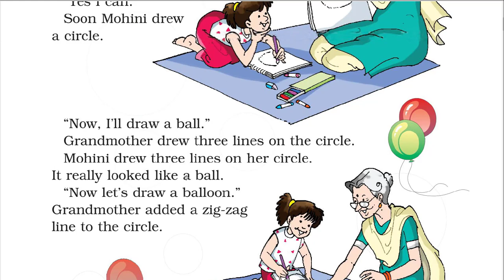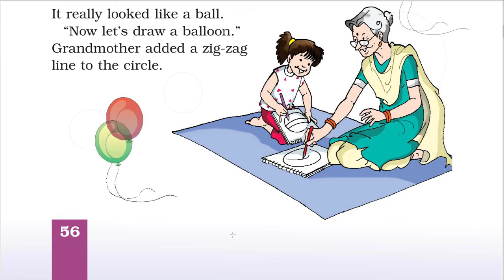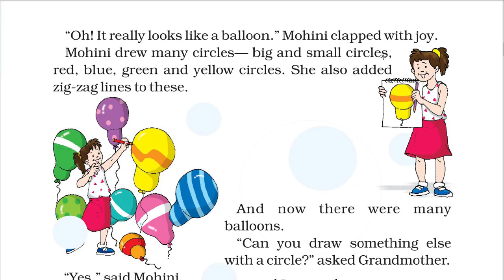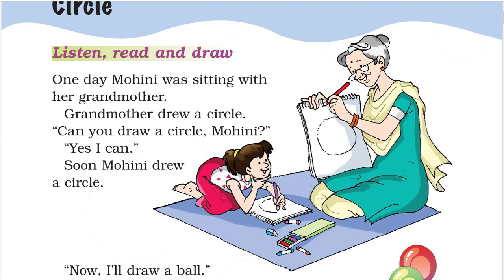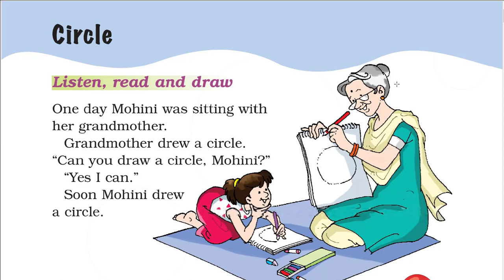Circle Class 1st English unit 5 Explanation